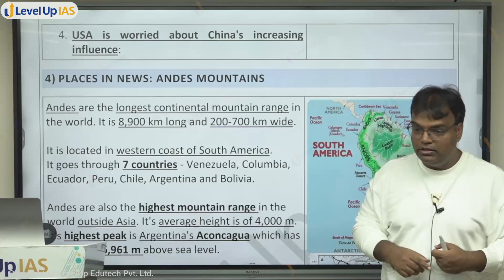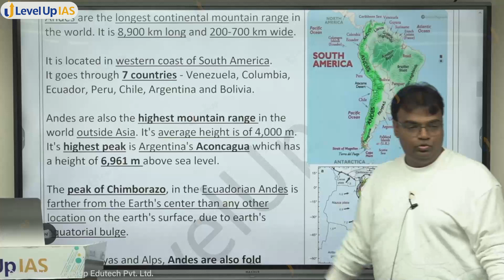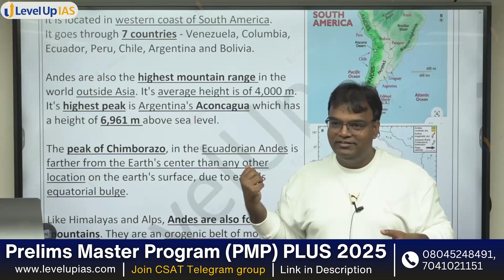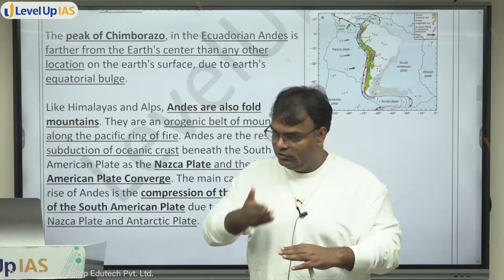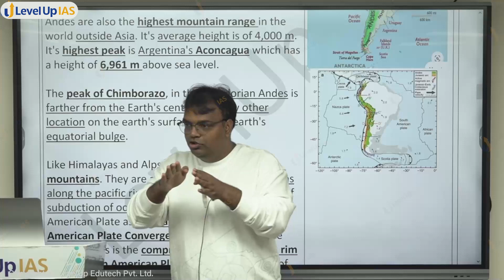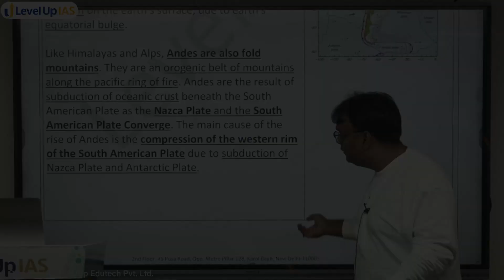Andes Mountains | World's Longest Continental Mountain Range | UPSC Places in News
In this video, Santosh Sir provides an in-depth explanation of the Andes Mountains, the longest continental mountain range in the world. Spanning across seven countries—Venezuela, Colombia, Ecuador, Peru, Chile, Argentina, and Bolivia—the Andes’ highest is Mount Aconcagua in Argentina. He also highlights the unique fact that the peak of Chimborazo in Ecuador is farther from the Earth's center than any other point on the planet, due to the Earth's equatorial bulge. Additionally, he explains that the Andes are fold mountains, formed by the subduction of oceanic crust beneath the South American plate.

🟡Check the schedule and program details of the Prelims Master Program (PMP) 2025

🟡Features of PRELIMS MASTER PROGRAM (PMP) 2025

➡️Comprehensive coverage of all prelims-related subjects (Polity, Economy, Modern History, Art and Culture, Geography, Environment, Science & Technology, Mapping, International Relations and Organizations)
Subject-wise coverage of Static as well as Current Affairs
Well-curated and detailed notes for ready reference.

➡️Previous Year Questions (PYQs) Analysis:
A detailed analysis of PYQs is needed to understand the evolving pattern.
In-class subject-wise coverage of the last 10 years' PYQs.

➡️Intensive Tests
Regular module-wise practice tests.
After the course - Free access to the Prelims Test Series (PTS)
Prelims Test Series Includes both General Studies Paper I and CSAT Paper II.
Pre Samiksha (All India Mock Tests).

➡️CSAT Classes [Only for the PMP PLUS Students]:
Dedicated 50 lectures module for comprehensive coverage of CSAT.
Focus on conceptual clarity and improving the balance between speed and accuracy.
Intense in-class problem-solving practice.